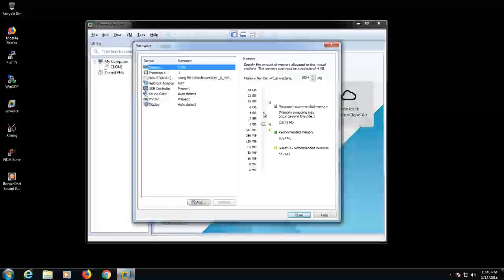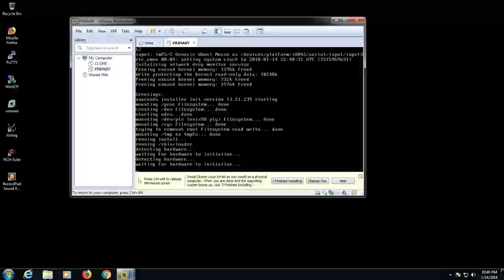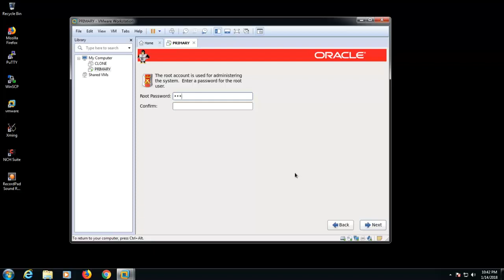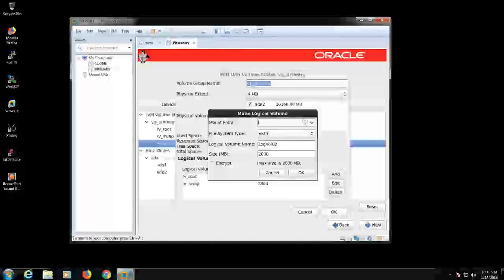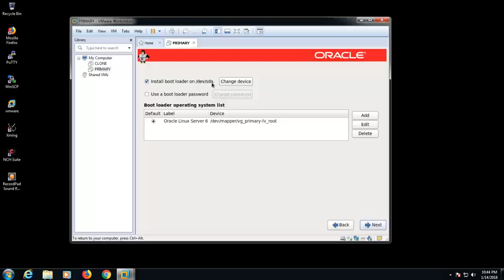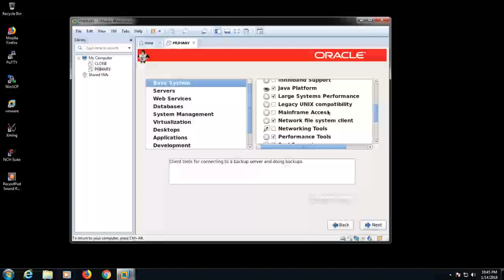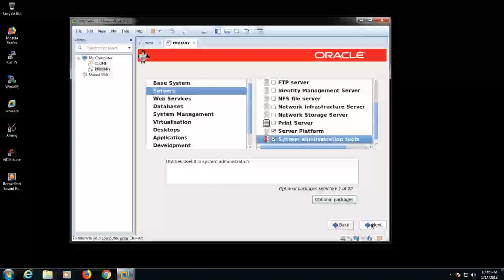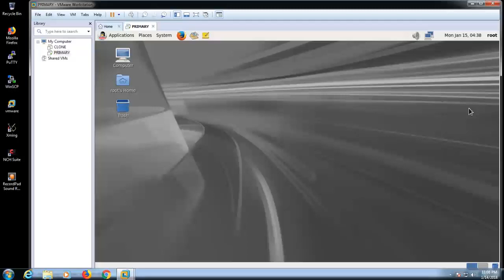how to install vm for oracle db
in this vid we will discuss about the configuration of vm for oracle database.